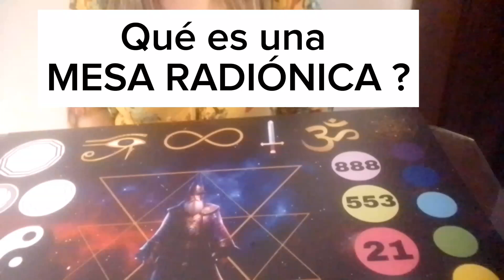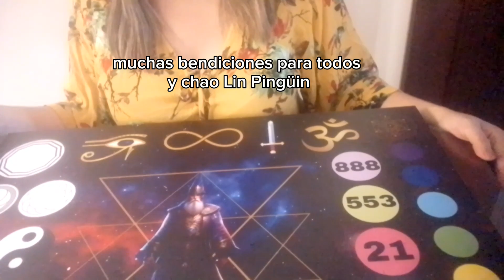Qué es una mesa radiónica y para que sirve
Conocías la mesa radiónica? Esta maravillosa herramienta, en este video te explico de forma sencilla que es y para que sirve.😊👌

Feliz y bendecida semana para ti y los tuyos y un abracito.🤗